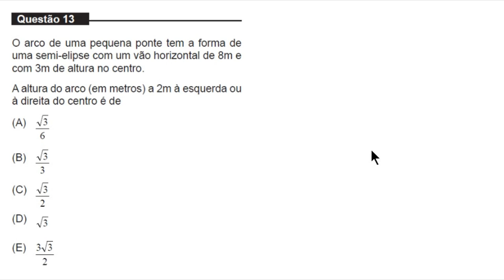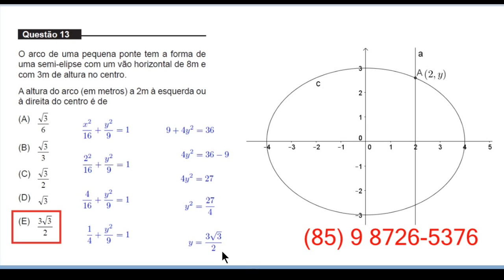Equação da Elipse - UNIFOR - MEDICINA - 2016.1 - Questão 13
O arco de uma pequena ponte tem a forma de uma semi-elipse com um vão horizontal de 8m com 3m de altura no centro.

A altura do arco (em metros) à 2m à esquerda ou à direita do centro é de